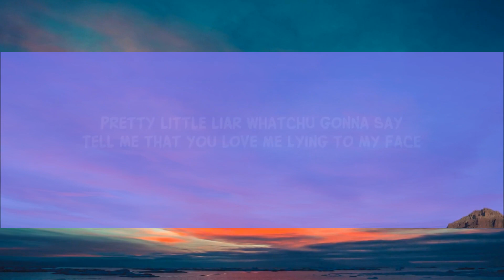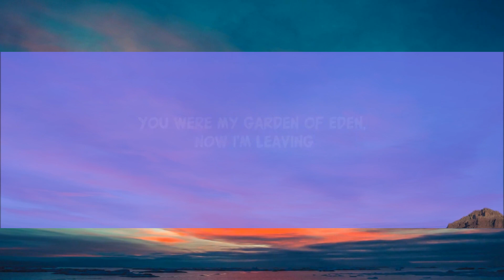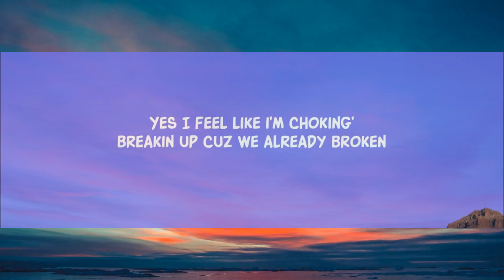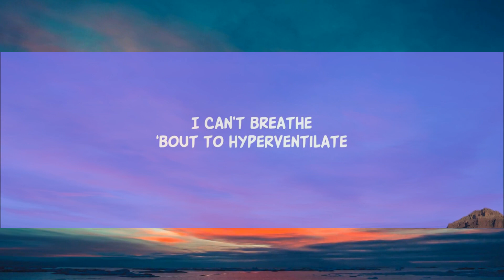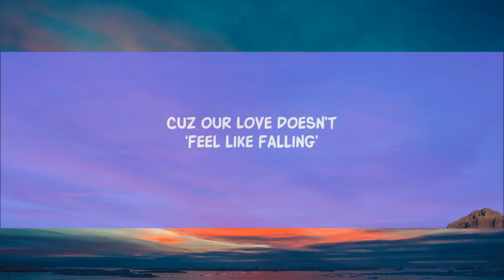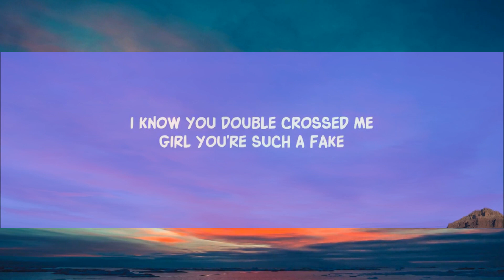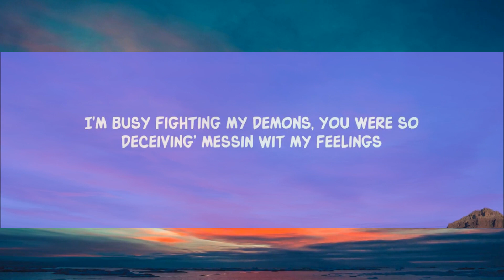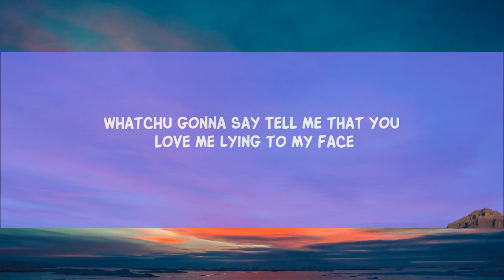JVKE - this is what heartbreak feels like (Lyrics) |15min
JVKE - this is what heartbreak feels like

Breakin up cuz we already broken
Snake emoji on my phone when you callin
cuz our Love Doesn't ‘feel like falling’

Deep down I knew u were cheating

I'm busy fighting my demons, you were so deceiving’ messin wit my feelings
You were my garden of eden, now i'm leaving

Lyric video for this is what heartbreak feels like by JVKE on Dan Music